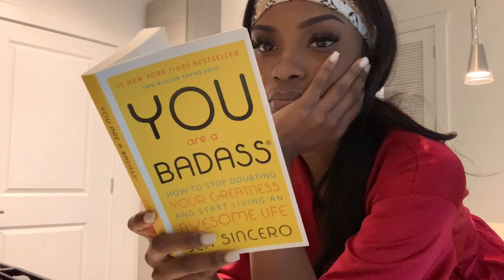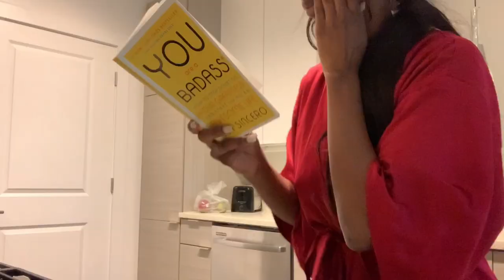VLOG 3 | Morning meditation + What I made one night at work + Booty Enhancement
Hey babies.. my new posting schedule is  Wednesday Saturday @ 7pm & Every other Monday

Follow All Social Media Accounts